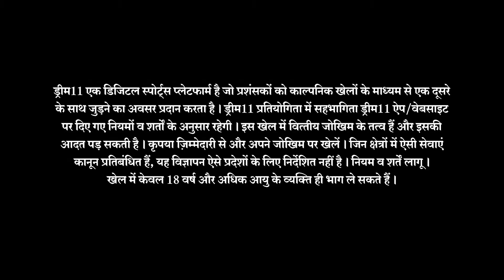Dream11: Dream11peDimaagLaga - Goa